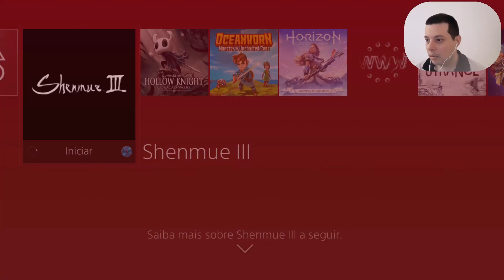Shenmue 3 - Vila de Bailu - Praça da Vila - 1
Shenmue 3 Walkthrough / Detonado
By Elias Cunha - TropicalAngel